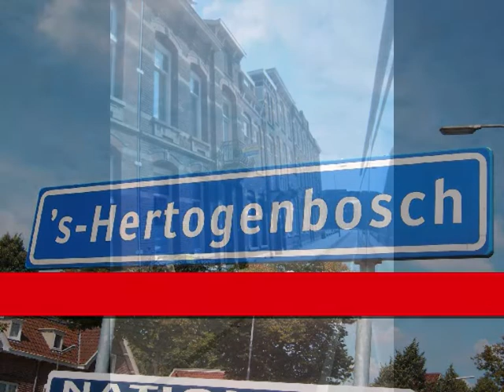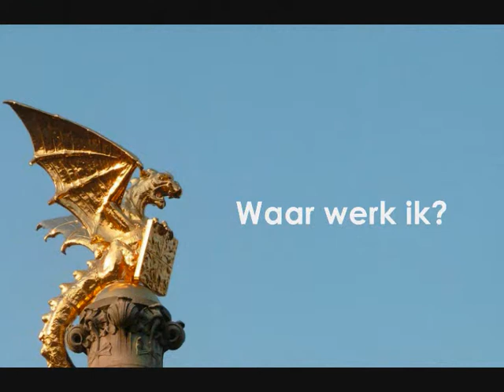Avans Open (Film door geert vd heijden)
Op deze film is te zien hoe het is om in 's-hertogenbosch te studeren en te wonen als student. Avans Hogeschool en stappen in de binnenstad komen onder andere aan bod in deze film die gepubliceerd is op de website van avans hogeschool. Deze film is gemaakt door Geert van der Heijden